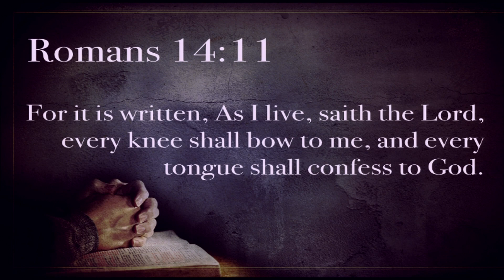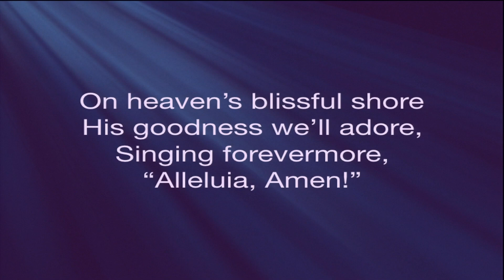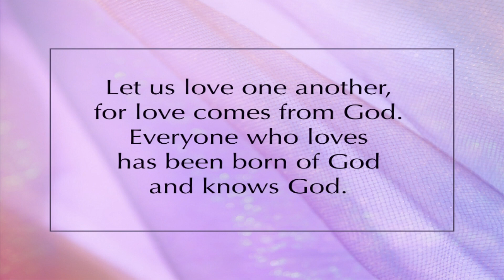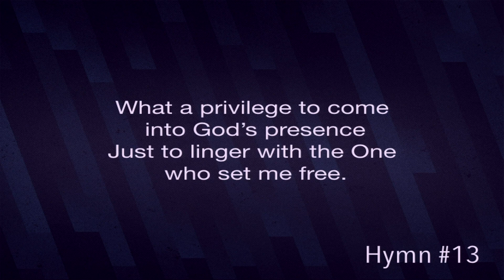Sunday, July 21, 2019 at 10:55 AM EDT